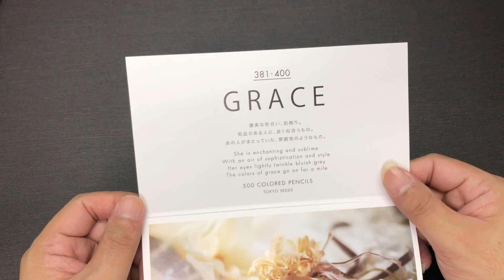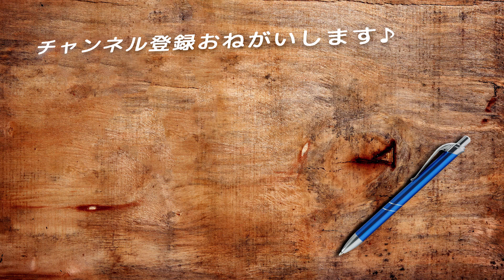500 colored pencils 8回目届いた！FELISSIMO 色鉛筆500色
もう８回目、しかしまだ８回目

★使用音源★
・甘茶の音楽工房